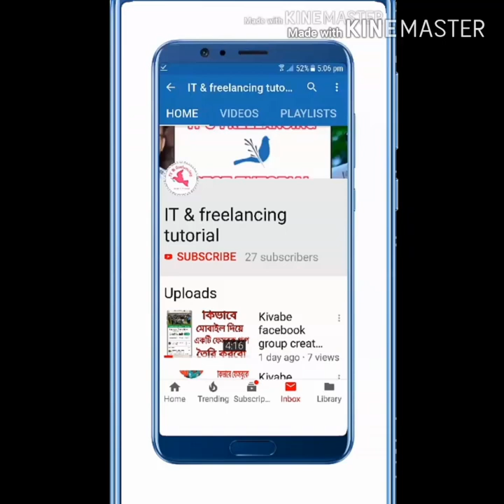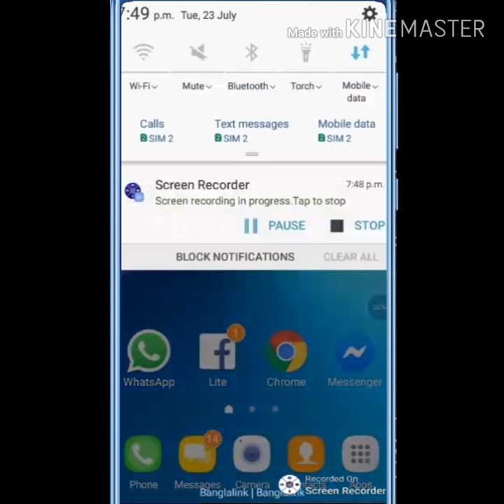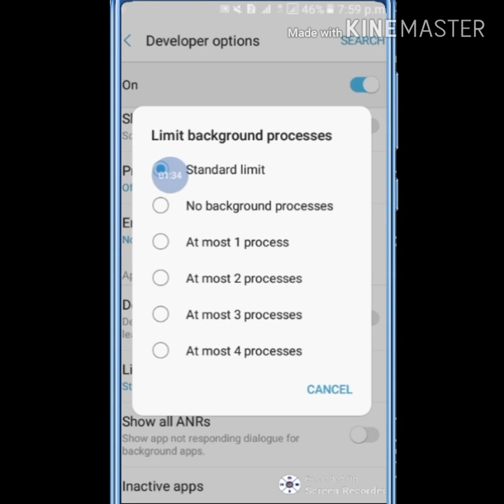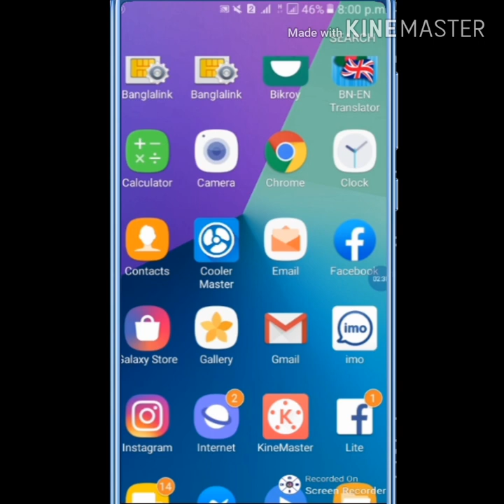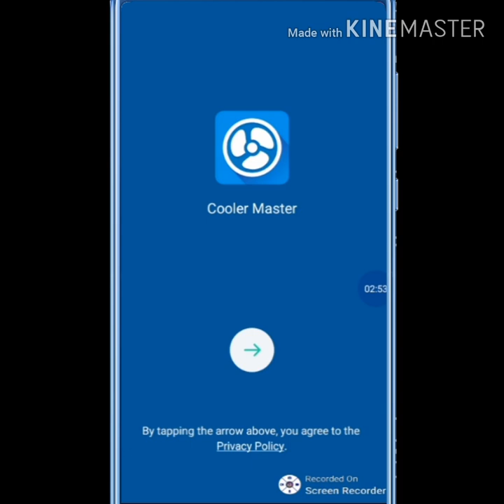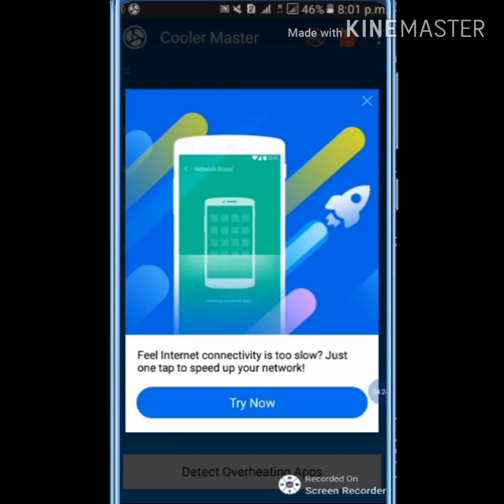ফোন গরম হয়ে যায় তাহলে এই সেটিংস অন করে নিন | Mobile Heating Problem Solve Permanently | 2019